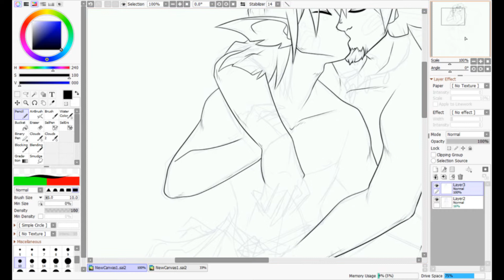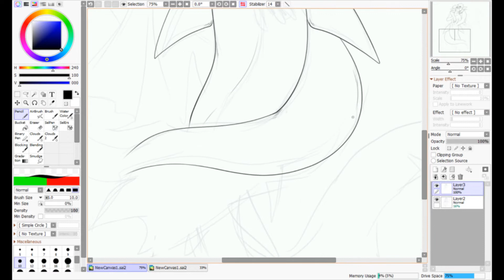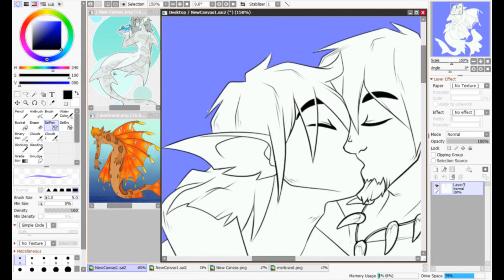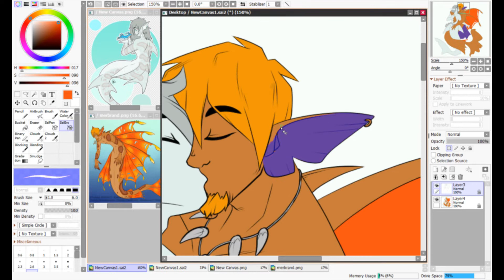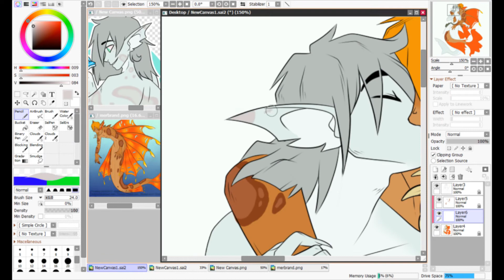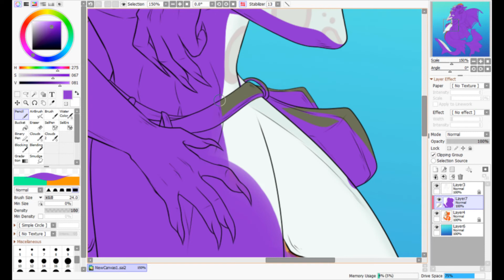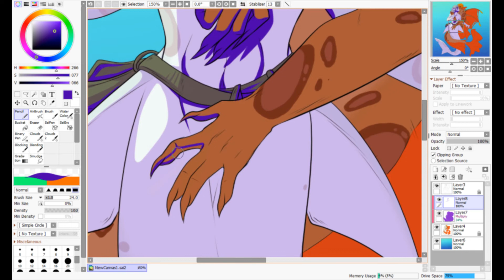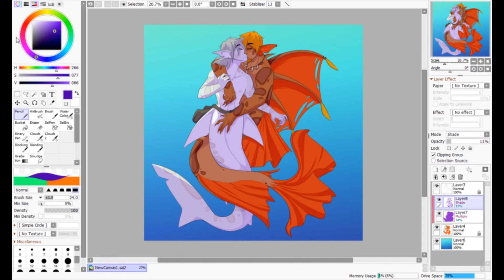[Speed Paint] Young Love [Mermen OCs]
A new speedpaint that I drew for my friend! These two mers or our OCs, Mikah'li and Brand. Mikah'li, the albino is mine while Brand is hers.